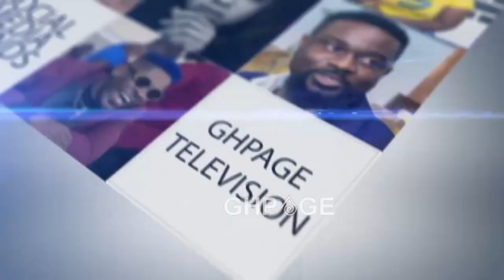💥medikal Medikal compares Fella Makafui to Sister Deborah in terms of character, tells Fella to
Medikal compares Fella Makafui to Sister Deborah in terms of character, tells Fella to move out of his house, and delves deep